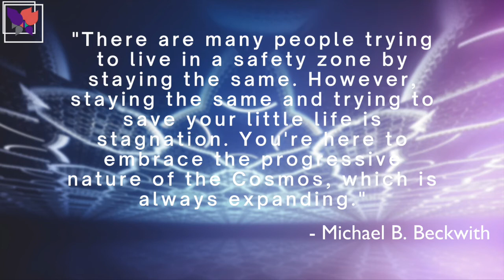Practical Spirituality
Spiritual practice helps you take risks and get out there. To stretch yourself and grow.  Conscious evolution that happens by choice vs unconscious evolution that happens by chance.